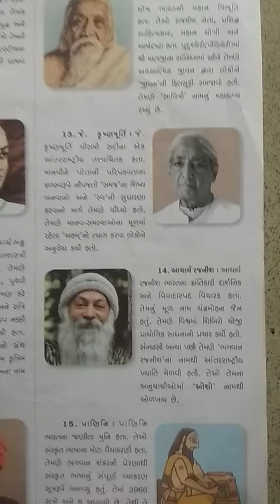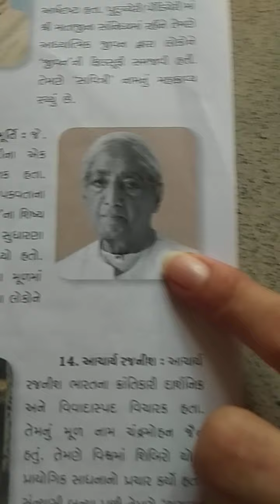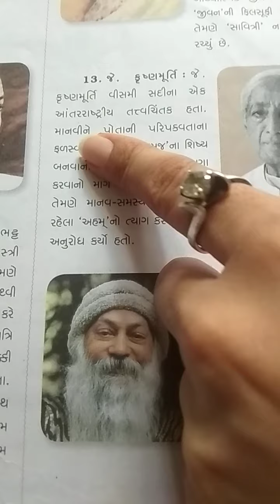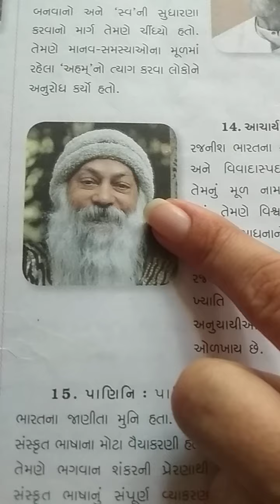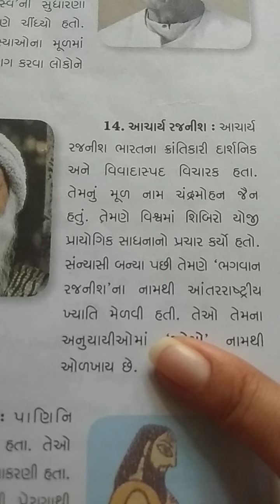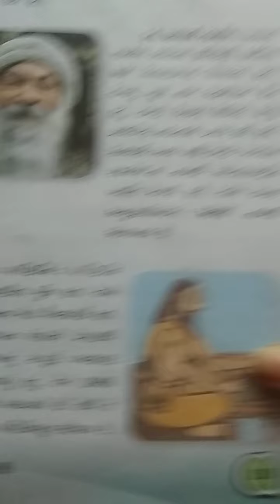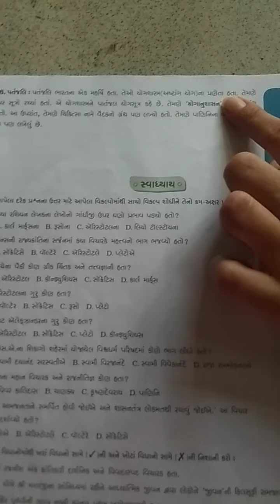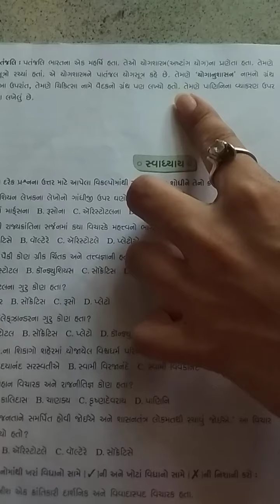Std 8G G K Lesson 5 Part 3